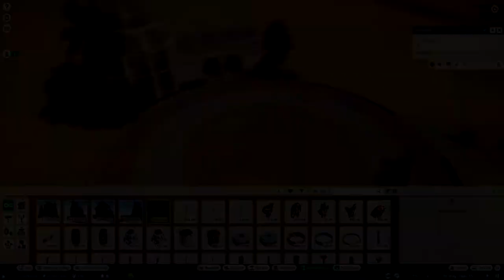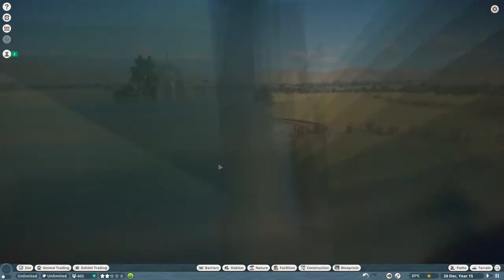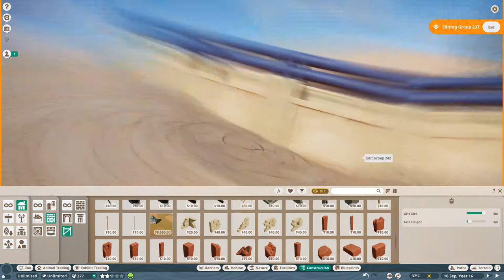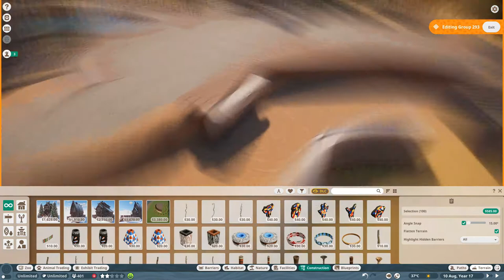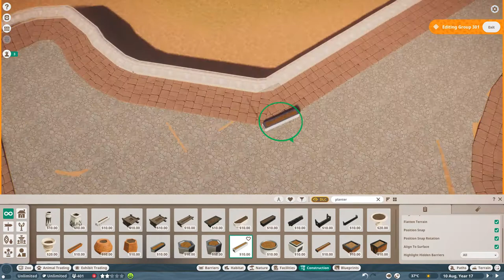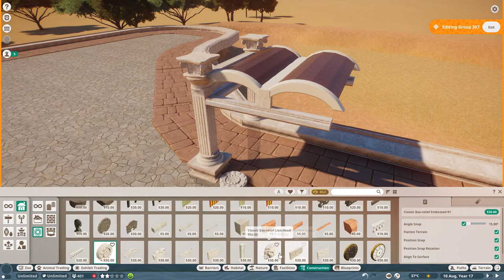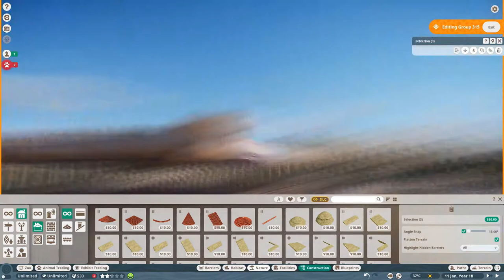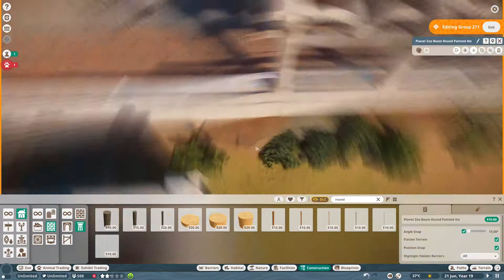Planet Zoo - Sundar Zoo - Episode 5: Antelope Habitat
Starting on the second habitat for the zoo in this one, a Pronghorn Antelope habitat. We also get a fair amount of work done on the entrance plaza area and put in a nice fountain area. Please excuse the crap sound quality, my PC decided to record using it's own microphone rather than the proper one.